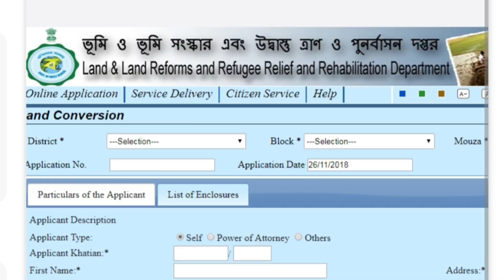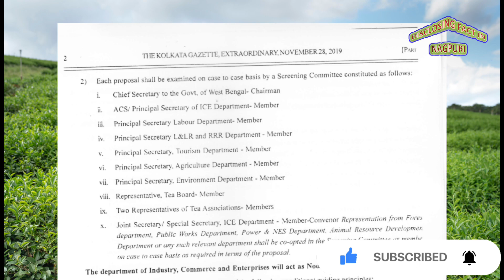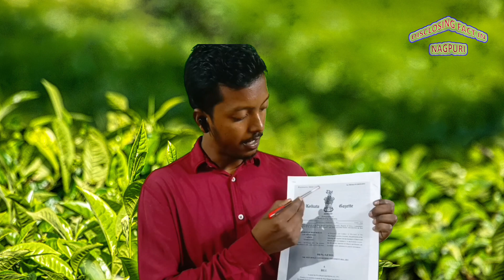TEA TOURISM||WEST BENGAL||चाय पर्यटन||नागपुरी Facts||Land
TEATOURISM||WEST BENGAL||चाय पर्यटन||नागपुरी Facts||Land
west Bengal land
Khatiyan Download
land and land Reforms act west Bengal

• Diana tea garden
• Dima tea garden
• Dimdima Tea Garden
• Dhumchi Tea Garden
• Engo Tea Garden
• Ethel Bari tea garden
• Gangaram tea garden
• JaiBirpara tea garden
• Jiti tea garden
• Juranti tea garden
• Kadambini tea garden
• Kalchini tea garden
• Kohinoor tea garden
• Newlands Tea Garden
• kumargram tea garden
• sankosh Tea Garden
Spech on welfare of Tea Garden plantation
The plantation workers
Tea Board of India Full Details in NAGPURI
new nagpuri fact
nagpuri fact 2023
sadri fact new 2023
adivasi fact 2023 new

Land and Land Reforms & Refugee Rehabilitation Department
Land Policy Branch
#"TEA TOURISM AND ALLIED BUSINESS POLICY,2019"
•No --3816-LP/3T-14/15(Pt -1). Date-28/11/2019
•No-3362-LP/5M-10/2012
DATE --17/07/2013
•NO-- 665-LP/5M-10/12 DATE-04/03/2015
•TEA TOURISM
•PLANTATION
•ANIMAL HUSBANDRY
•HYDRO POWER PROJECT
•SOCIAL INFRASTRUCTURE
TOURISM RESORTS
•WELLNESS CENTRE
•SCHOOL
•COLLEGE
•UNIVERSITIES
•MEDICAL/NURSING COLLEGE
•HOSPITAL
•EXHIBITION CENTRE
•HORTICULTURE
•FLORICULTURE
•MEDICINAL PLANT
•FOOD PROCESSING UNITS
•PACKAGING UNIT
THE DEPARTMENT OF INDUSTRY, COMMERCE, ENTERPRISES

State of JAMMU AND KASHMIR
•indian medical degree Act,1916
•indian medical council act,1933
•the minimum wages act,1948
•Drinking water
•medical facilities
•Canteens
•Creches House
•Educational facilities
•welfare officers
•spread over
•Fitness certificate
•Anual leave with wages
•Sickness and maternity benefits
I'm on Instagram as @sririnkoo. Install the app to follow my photos and videos.

All Rules made under this Act shall ,if made by any Government,other than the Central Government,be subject to the previous approval of the Central Government
DISCUSSION FACTS IN NAGPURI
shorts

Disclosingfacts in Nagpuri
Disclosing fact of Tea garden
Green Tea tree
Disclosing fact in sadri
 Disclosing All Type of Facts
Jai Johar
Story of tea garden
tragic talls of tea garden
disclosing
green
jai
story
tragic
shorts
nagpuri
Nagpuri facts

Namaskar Johar 🙏🙏🙏🙏🙏
Sadri Sawal kay leikkay
NAGPURI uttar kar sath
  Welcome karatho
 Disclosing Facts In NAGPURI channel may   Mor ih awaj kar sang
Rourey mon kar samkch awotey Hamar Naya Naya Disclosing kar sath

video:- All video are shooted by my phone
 you can can download and share my video
at any place .
west bengal
Alipurduar
kumargram

 DOOARS Technical
 Bhuiya and paik brother production
Disclosing facts in nagpuri

🕉️🕉️🕉️TEA TOURISM||WEST BENGAL||चाय पर्यटन||नागपुरी Facts||Land ||banglarbhumiLand land reforms department west bengal